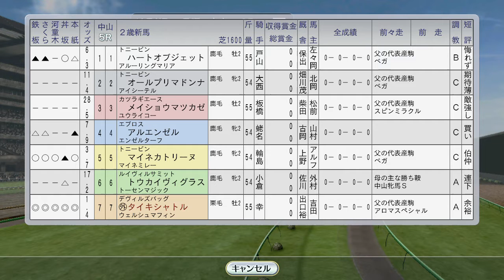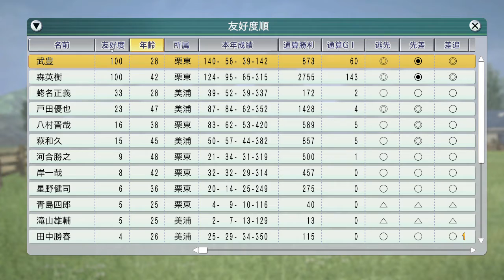シーキングザパールが阪神JFで2歳牝馬の頂点に挑む 1996年12月2週国内【ウイニングポスト8 2016：競馬ゲーム】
タイキシャトルの新馬戦。圧倒のデビュー！

（前）12月1週 チャンピオンズCにアブクマポーロ。ライブリマウント、ファビラスラフイン海外：
12月2週海外 香港ウィーク 全レースゲットに挑戦 ビコーペガサス＆ステージチャンプ引退レース：
外国産馬セール：エルコンドルパサー、グラスワンダー、アグネスワールド、アメリカンボス購入：
レース：メジロブライト、クラブ馬ミッドナイトベット新馬戦。メジロドーベル2勝目なるか：

【スタポケ#3】ジャングルポケット産駒。G1ゲットなるか？【スターホースポケット】：